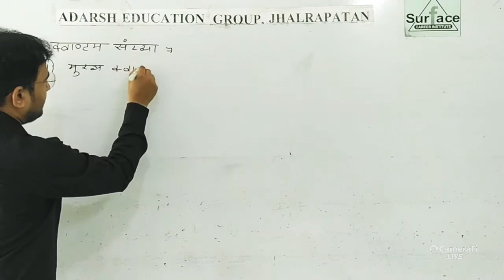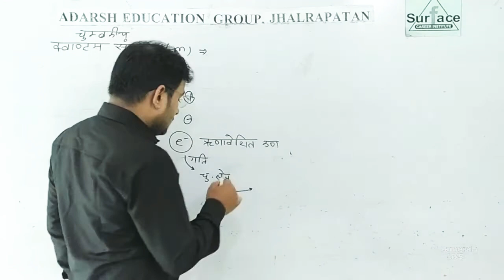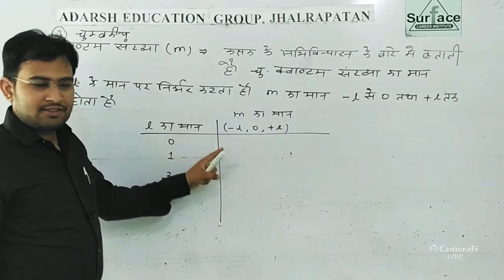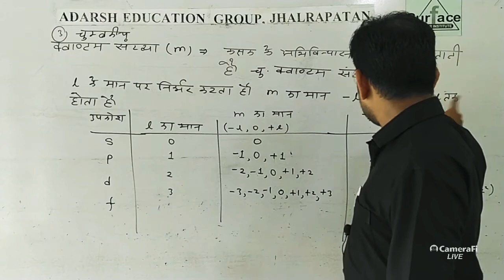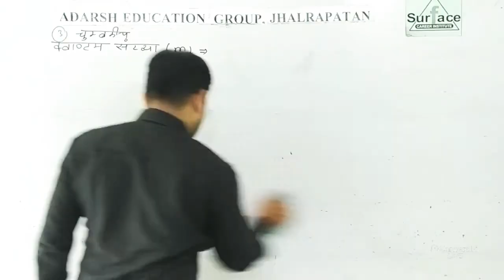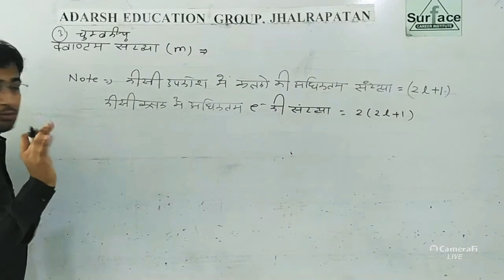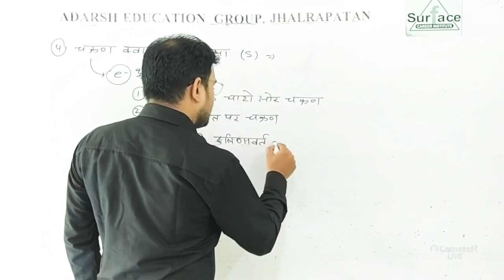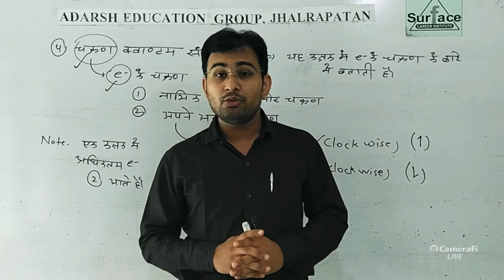B.Sc. 1st year lnorganic Chemistry, Chapter 1, Atomic structure (Part 9)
👉सभी विद्यार्थियों का Chemistry by chandrawat sir यूट्यूब चैनल पर स्वागत है यदि आपको B.sc. 1st year chemistry subject (University of kota) की विस्तृत तैयारी करनी है तो आप लोग बिल्कुल दुरुस्त स्थान पर हैं इस चैनल पर आपको संपूर्ण विषयवस्तु उपलब्ध करवाई जाएगी।

👉This session also beneficial for NEET, IIT, AIEEE, RPVT, JET, ICAR Exams and Teaching exam like Second grade, REET etc.
👉B.sc. 1st year chemistry in hindi